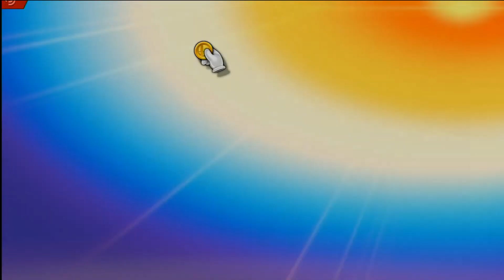Tripoint Smash 85 - Losers Semifinals - UGS | Super Dan(Mario) Vs. Edboy(Ridley)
Romeoville, Illinois
UGS | Super Dan: @ssb_dan
Edboy: @edboySMASH